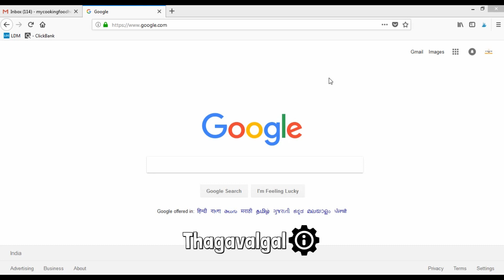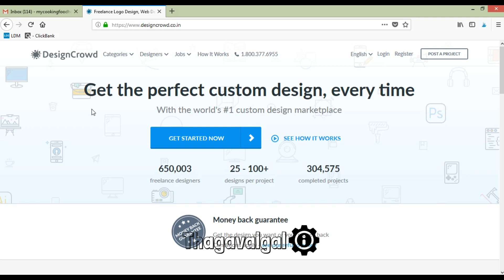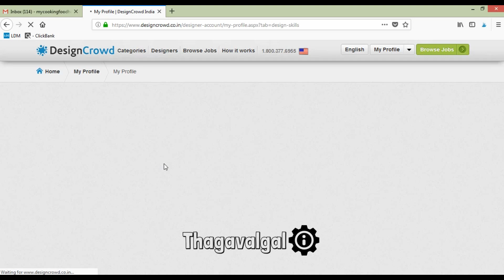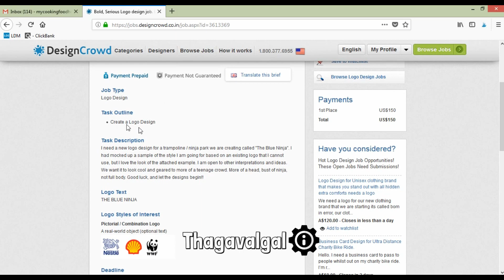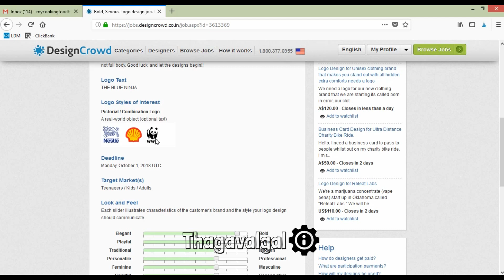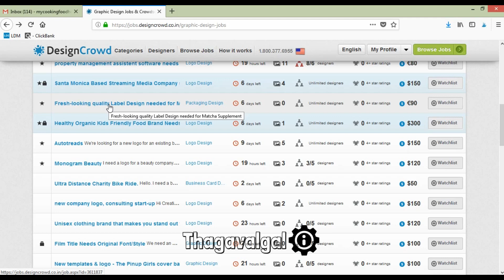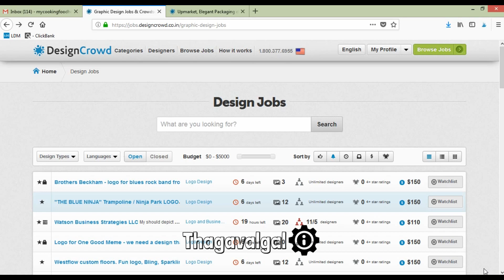Make $100 Per Day As A Graphic Designer In தமிழ்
Make $100 Per Day As A Graphic Designer In Tamil

In this video you can learn how to earn $100 per day as a graphic designer. This is simple way to connect with your new clients through online.

Follow this steps and get more new clients. And there is a chance to create new logo for new companies.